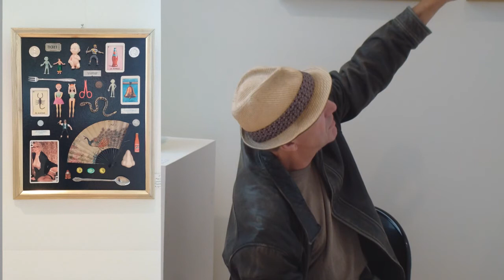The Business of Hollywood - Art Theory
Host: Ernie Ramirez
Guest: William Schaeffer

at Gallery 839
Animation Guild local 839
1105 N Hollywood Way
Burbank, CA

William Schaeffer

"Specialization is for insects" - Robert Heinlein in the "Notebooks of Lazarus Long" from the novel "Time Enough for Love"